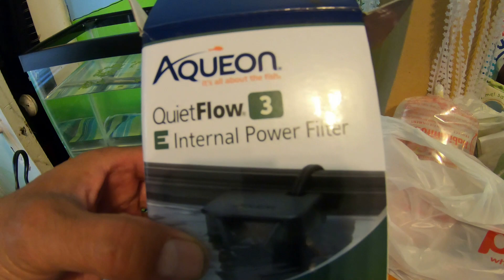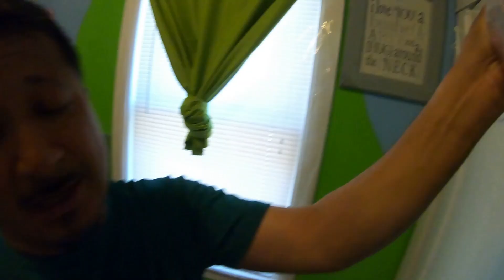2 gallon tadpole tank with Aqueon 3 filter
What's going on everybody Rob here with a little video on this tadpole my honey bought for our grandson. We were not expecting to come home with the tadpole although watching the Metamorphoses is pretty amazing especially for kids. You can pick tadpoles a very cheap and they're very hardy in tanks. The tadpole food is not very expensive at all. We put the tadpole in a 2 1/2 gallon tank with a 3 gallon filter. We put some life plans in there to keep the water oxygenated. I had a bullfrog tadpole before that I grew into a large bullfrog and in one of the older videos I put up I caught the bullfrog on video eating a goldfish. Our grandson named his tadpole lizard. So when he comes to grandma and grandpa's house he says hi to lizard and he says goodbye to lizard before he goes home. Having the tadpole in this to a half gallon tank without a cover is fine but eventually we would have to cover it when the frog's legs.

Rob here a.k.a.Trev2323